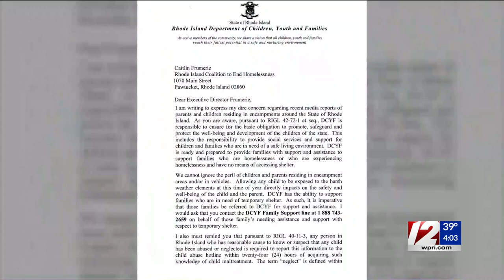Opening time, vendors still unclear for Cranston Street Armory warming station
The state is putting the finishing touches on its 24-hour warming station for the homeless, which is set to open inside the Cranston Street Armory Friday.